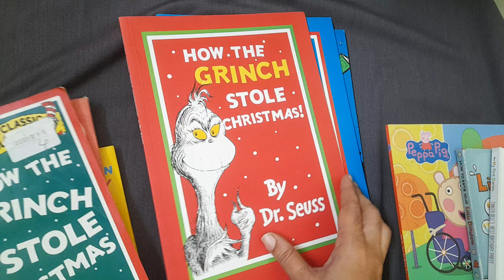story books for kids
join our whatsapp group and grab your books